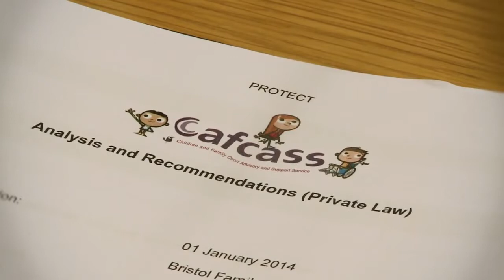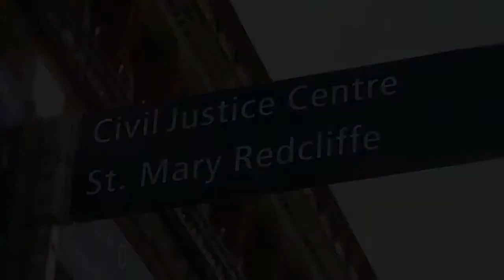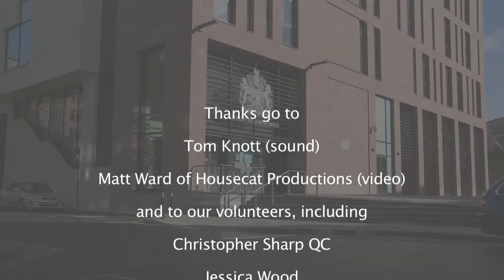Lawyer-The Family Court without a Lawyer 03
Lawyer - Giving evidence and challenging evidence